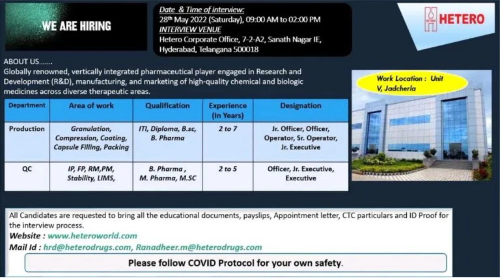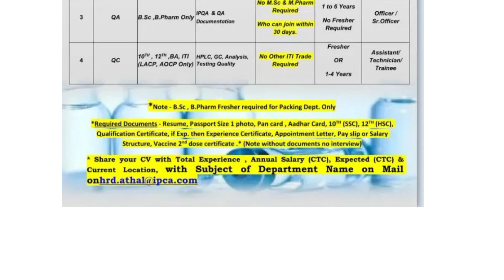Freshers & ExperiencedWalk-inB.Sc,M.Sc,B.Pharm,M.Pharm,ITI,Diploma 28-5-2022 At Top pharma companies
HeteroLabs Limited Walk In Interview 2022 BSc, MSc,# BPharm, MPharm, ITI, Diploma for Jr. Operator / Jr. Officer At Jadcherla .
IndSwiftLaboratories Ltd Walk In Interview 2022 Graduate for QC At Mohali,Punjab.

DeccanFineChemicals(India)Pvt. Ltd Walk In Interview 2022 Bsc/M.sc/B.pharma/Diploma for Production - Chemist / SrChemist /

AcmeGenericsPvtLtd Walk In Interview 2022 B.pharma/M.pharma for Production At Nalagarh

AzicoBiophore India Pvt. Ltd Walk In Interview 2022 M.Sc/B.sc for Production, R&D, QCD, Microbiology At Parawada, Vizag..
NatcoPharmaLimited Walk In Interview 2022 B.Sc (Microbiology) / M.Sc (Biotechnology / Microbiology) for QC (Micro) At Hyderabad/Secunderabad.